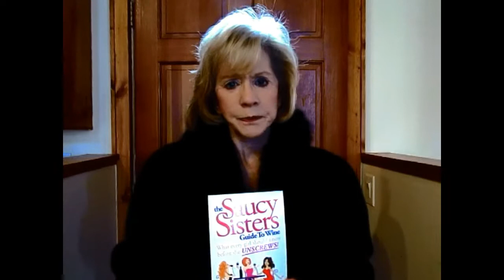Pronouncing Wine Names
Having trouble pronouncing names of wines like Viognier or Gewurztraminer?  SaucySis2 has some helpful tips.